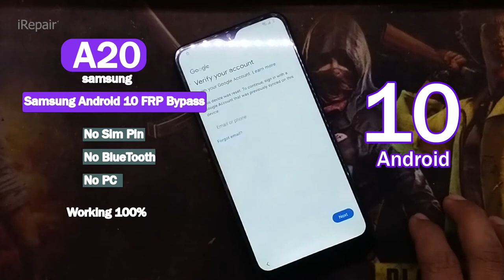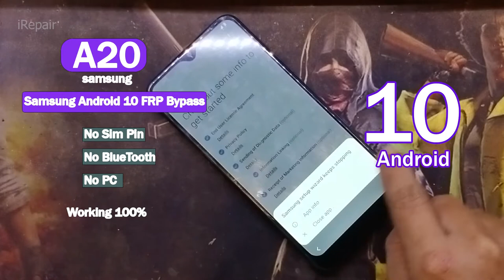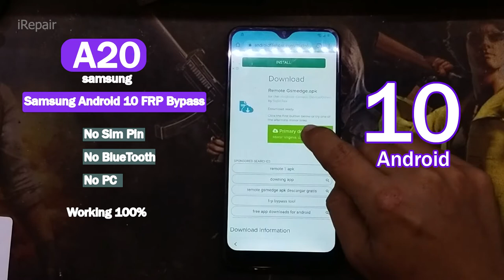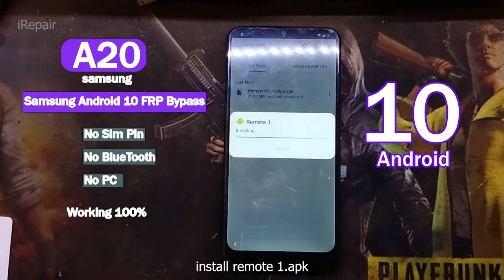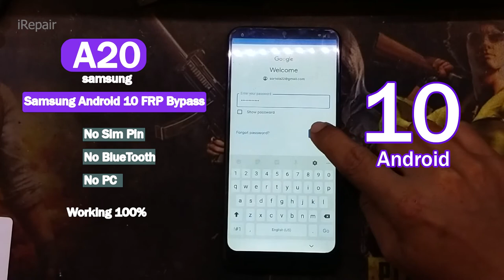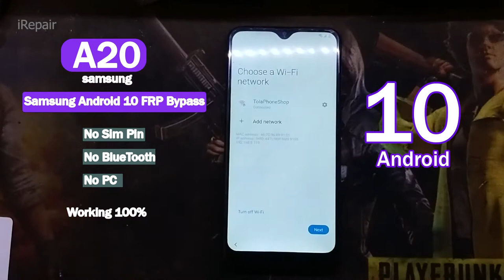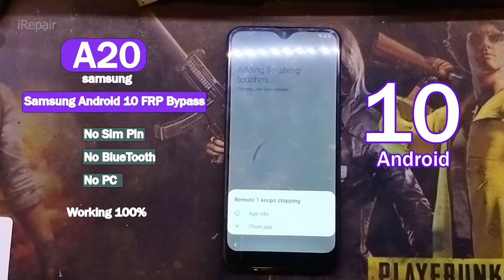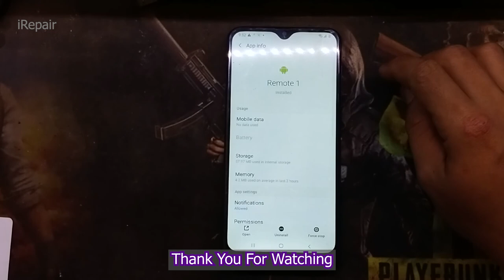Samsung A20 Android 10 FRP Bypass,Samsung Unlock Google Account,NO Sim No BT NO PC ,iRepair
Samsung A20 Android 10 FRP Bypass,Samsung Unlock Google Account,iRepair